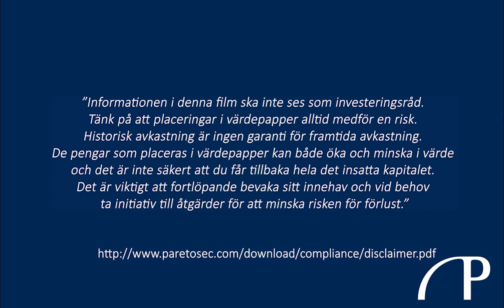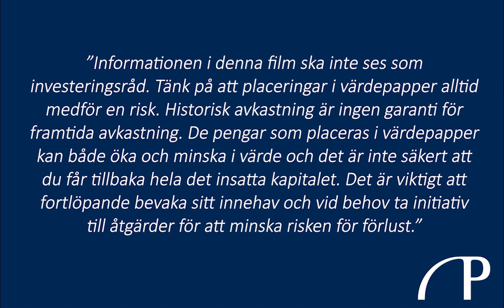God morgon från Paretodesken 18 juni / Sälj Nibe, Köp Alfa Laval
Positiv vinstvarning från Zalando och vi ställer Nibe mot Alfa Laval i en ESG-match!